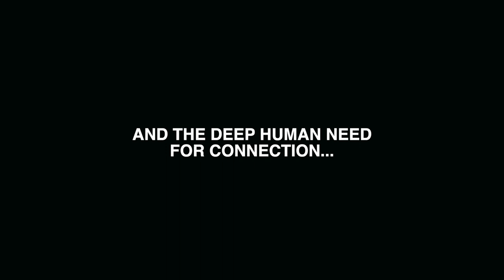Syracuse Stage Presents "I and You"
A sharp, funny, and tender-hearted play about an unlikely friendship and the deep and unexpected ways we are all interconnected.

Syracuse Stage presents "I and You," streaming on demand May 5 - 23, 2021

Cast: Phoebe Holden and Cole Taylor. By Lauren Gunderson. Directed by Melissa Crespo. Scenic Design by Shoko Kambara. Costume Design by Lux Haac. Lighting Design by Dawn Chiang. Sound Design by Elishiba Ittoop.